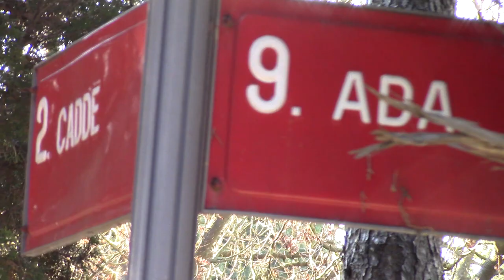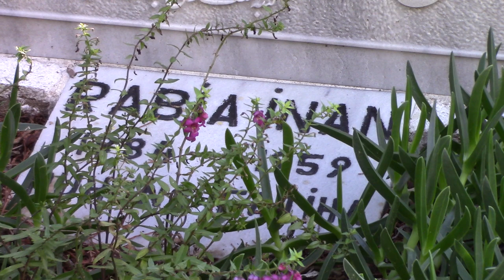PROF. JALE İNAN KABRİ (İLK KADIN ARKEOLOG) * PROF. MUSTAFA İNAN KABRİ * ZİNCİRLİKUYU MEZARLIĞI 9.ADA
JALE İNAN
01/02/1914 Yılında İstanbul'da dünyaya geldi. Babası müzeler umum müdürü ve arkelog Aziz Ongan, annesi Mesture Ongan'dır. Liseyi Erenköy Kız Lisesi'nde tamamladı. İstanbul Tıp Fakültesi'nde okurken okulu bırakıp arkeloji okumak için 1934 yılında Aleksander Von Humboldt Vakfı'nın bursu ile Almanya'ya gitti. 4 Ayda Almanca'yı daha sonra Latince'yi ve Grekçe'yi öğrendi. 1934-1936 Yılları arasında Berlin, 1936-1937 yılları arasında Münih üniversitelerinde okudu. 1943 Yılında Prof. Dr. Rodenwalt'ın yanında arkeoloji bilim dalında lisans ve doktorasını tamamladı.1953 Yılında doçent, 1963 yılındada profesör oldu. 1943 Yılında doktorasını alıp Türkiye'ye dönüp İstanbul Üniversitesi Edebiyat Fakültesi Eski Çağ Kürsüsü'nde Prof. Dr. Clemens Emn Bosch'un asistanlığına atandı. 1946 Yılında İstanbul Üniversitesi Klasik Arkeoloji Kürsüsü'nün kuruluş çalışmalarına katılıp bu kürsünün ilk asistanı oldu. Prof. Dr. Arif Müfid Mansel'in asistanı olarak Türk Tarih Kurumu adına Antalya'da Side Antik Kenti kazısına, ertesi yıl Perge Antik Kenti kazısına başladı. 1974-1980 Yılları arasında Side, 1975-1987 yılları arasında Perge kazılarına başkanlık etti. Kazıları sırasında Side Roma Hamamı'nın Side Müzesi’ne dönüşmesi için emek verdi. 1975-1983 Yılları arasında İstanbul Üniversitesi Klasik Arkeoloji Kürsüsü'nün Başkanlığını yaptı ve buradan emekli oldu. Jale İnan, Side ve Perge'deki kazıların dışında 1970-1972 yılları arasında Kremna (Bucak, Burdur) Antik Kenti ve 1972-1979 yılları arasında Pampfilya Seleukeiası (Manavgat) Antik Kenti'nde kurtarma kazıları gerçekleştirdi. Antik dönem heykeltıraşlık sanatı üzerine çok önemli eserler verdi. Yayınladığı kitaplar Anadolu'nun Roma ve Erken Bizans dönemi portreciliği konusundaki çok önemli eserler arasına girdi. 1991 Yılında Side'deki Apollon Tapınağı kazısı ve onarımı çalışmalarını 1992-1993 yıları arasındada Perge Tiyatro kazılarını gerçekleştirdi. 1995 Yılında Türkiye Bilimler Akademisi'nin şeref üyesi oldu. Jale İnan 1944 yılında Mustafa İnan'la yaptığı evliliğinden 1 erkek çocuk annesidir. Ömrünün son yıllarında yakalandığı parkinson hastalığı ile mücadele ederek geçiren Jale İnan 26/02/ 2001 yılında 87 yaşında hayatını kaybetti. Cenazesi Zincirlikuyu Mezarlığı’na eşininin bulunduğu aile kabristanına defnedildi.

MUSTAFA İNAN
1911 Yılında Adana'da dünyaya geldi. Babası Hüseyin Avni Bey, annesi Rabia Hanım'dır. İstanbul Fen Fakültesinde okurken bir arkadaşının teşviğiyle kaydını alıp mühendis olmak için Yüksek Mühendis Mektebi (İstanbul Teknik Üniversitesi) sınavına girip birincilikle kazandı. Okulu girdiği gibi birinciliklede bitirdi. Doktorasını devlet bursuyla gittiği Zürih'te 1941 yılında tamamladı. 1945 Yılında profesör unvanını aldı.  Technische (ETH)de Fotoelastisite alanında araştırma yapan ilk Türk bilim insanı oldu.  Kayma Merkezi başlıklı ilk makalesi 1943 yılında yayımlandı. Bu, bir Türk bilim insanının yurt dışındaki ilk doktora çalışmasıdır. 1944 Yılında Yüksek Mühendis Mektebi'nde (İTÜ) Teknik Mekanik ve Mukavemet Muallim Muavinliği'ne tayin edildi. İstanbul Teknik Üniversitesi  Fotoelastisite Laboratuvarı'nı kurdu. Aynı kurumda Teknik Mekanik ve Genel Mukavemet Kürsüsü Başkanı (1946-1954), İnşaat Fakültesi Dekanı (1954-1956) ve Rektör (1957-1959) olarak görev yaptı. En genç dekan, ve en genç Rektör oldu. Yöneticilikteki başarısı ile 1957 Yılında İtalyan hükümetinin iyi yöneticilere verdiği Grand Ufficale unvanı ile ödüllendirildi. 1961 Yılında Taşıma Matrisi (Carryover Matrix) kavramını Elastomekanikte İntikal Matrisi isimli makalesiyle tanımlayarak dünyada Taşıma Matrisi probleminde çalışma yapan ilk bilim insanlarından oldu. TÜBİTAK da 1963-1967 yılları arasında bilim kurulu üyesi oldu.1967 Yılındada başkanlığa getirildi. Uygulamalı ve teorik mekanik dalında zamanın önde gelen bilim insanlarından olup yaşamını Türkiye'de bilimin gelişmesine adamıştır. 1944 Yılında Jale İnan'la yaptığı evliliğinden 1 erkek çocuk babasıdır. Mustafa İnan 1967 yılında ABD, İsviçre ve Almanya'da, bilimsel çalışmalar gerçekleştirmek için görevlendirilmişken, Türkiye'de nükseden ve anlaşılamayan hastalığının tedavisi için Almanya'nın Freiburg şehrine gitti. 05/08/1967 Yılında Freiburg'daki hastanede 56 yaşında hayatını kaybetti. Cenazesi İstanbul'a getirilip 10/08/1967  yılında Zincirlikuyu Mezarlığı'na defnedildi. Oğuz Atay tarafından onun hayatı ile ilgili Bir Bilim Adamının Romanı isimli kitap yazılmıştır.